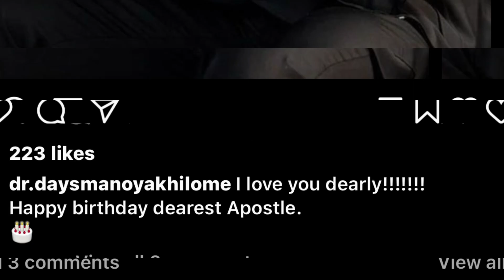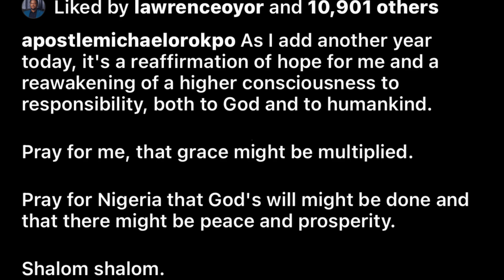Amazing‼️Birthday Wishes From Pastor Chris’ Nephew, And Bishop Oyedepo’s Son To Apostle Mike Orokpo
We Promote Unity In The Body Of Christ. We Join The Hosts Of Heaven To Wish The Great Apostle A Happy Birthday 🎊